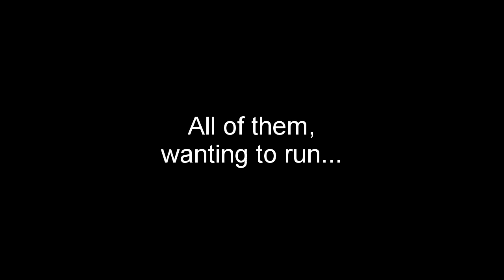NSW Lure Coursing 2016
NSW Lure Coursing June 2016